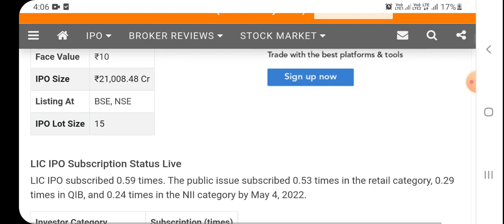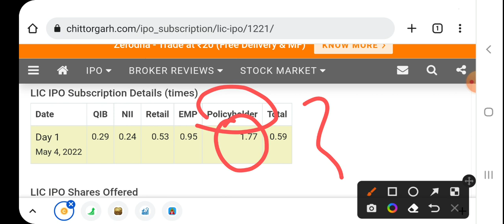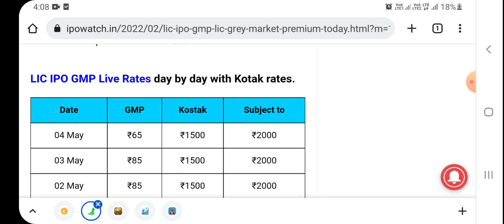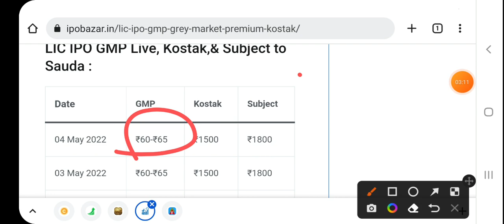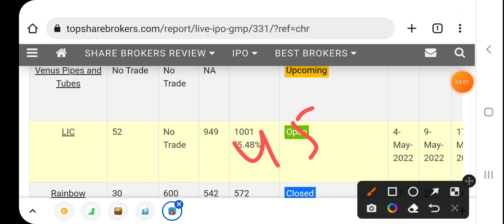LIC IPO 1st Day Subscription Sataus and Latest GMP